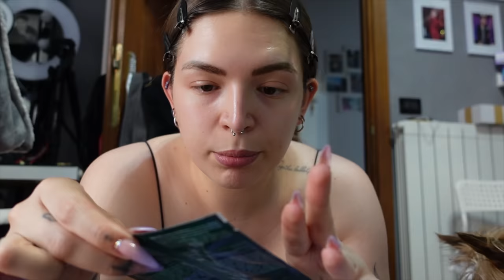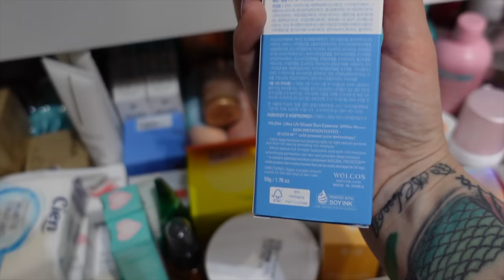PREPARIAMO LA VALIGIA INSIEME PER SEOUL!!✈️